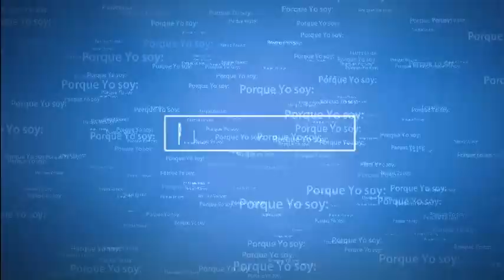¡AAAAAAA!ll#1Diversity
Con rodmx01:
Aqui mi segunda corta serie de DiversityMX con rodmx01 y A4zu1l